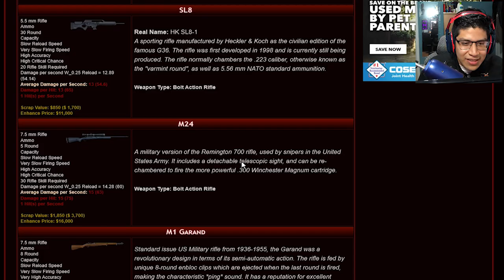Hardcore Dead Frontier 3D | The Hospital Madness!!! (#2)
Me and Fran decided to go and loot a hospital. This nearly cost us our lives.

Computer Specs:

Gtx 1070

2 TB HDD

526 GB SSD

16 GB RAM